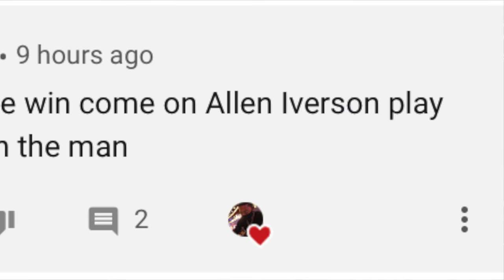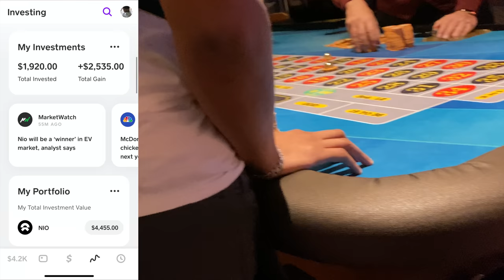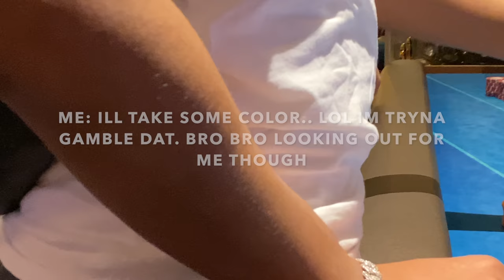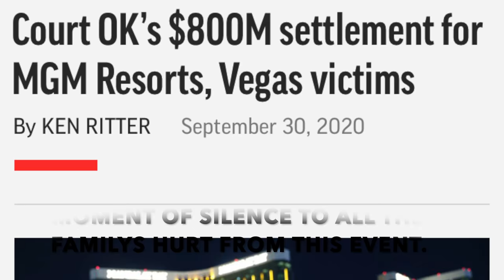Live Roulette, Is The Mandalay Bay Safe? 2020 Updated!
IM THE BEST AT THIS 👑 🐐 .  YOU WANT BUSINESS INSIDE YOUR CASINO?  CHICO IS THE GO TO GUY. Lets work 🌳 . @mandalaybay  @ChicoGonzalez1MT @PokerStars @PokerKingMedia
Special thank you to Plaza Hotel in Las Vegas for having us. Filmed 11/02/2020 at Mandalay Bay Resort and Casino Las Vegas, NV - Please let them know CHICOTWINS sent you when visiting 🙏🏽🙏🏽 email in description.
If you are a Casino Host or Rep, Chicotwins is reaching out for partnership. please contact us Via Email or Social Media if you would like us to come to your casino.

©️You do not have permission to re-use any part of them without my written consent.